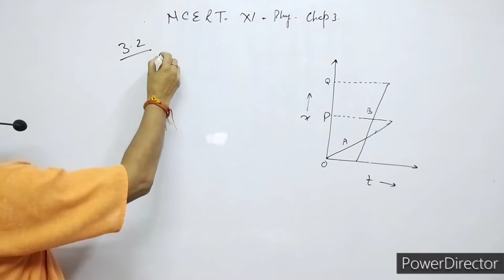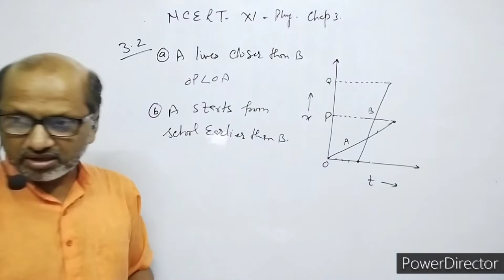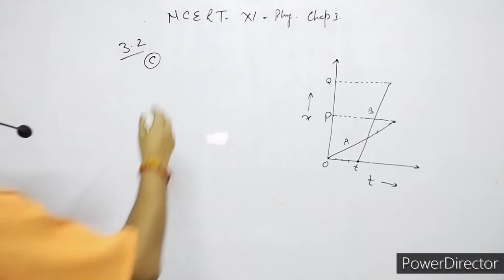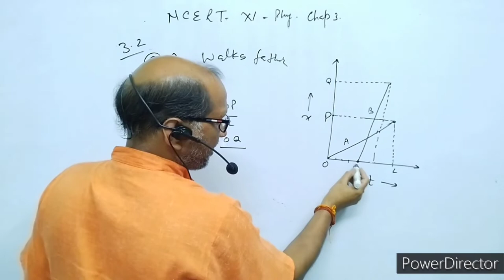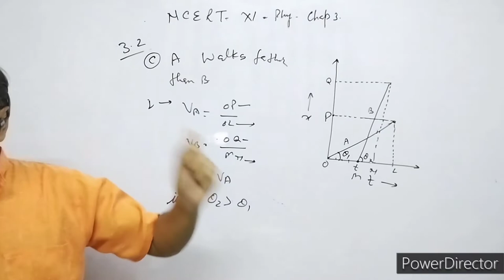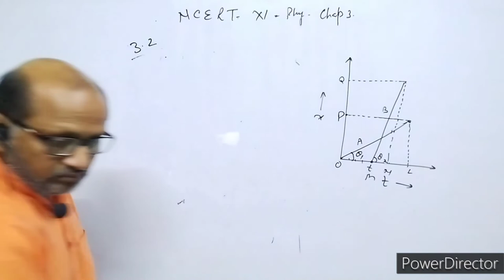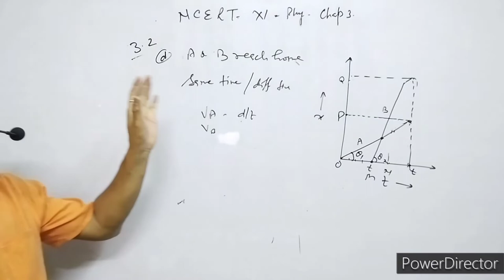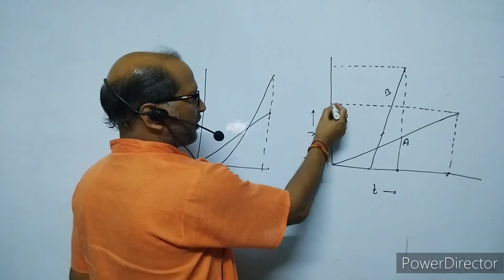XI-Physics, NCERT Solutions, Chapter 3,Motion in a Straight line, Question 3.2. BY- Atma Academy.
In this video I have explained NCERT CLASS XI  Physics numerical of chapter 3;  Motion in a Straight line. Question no. 3.2